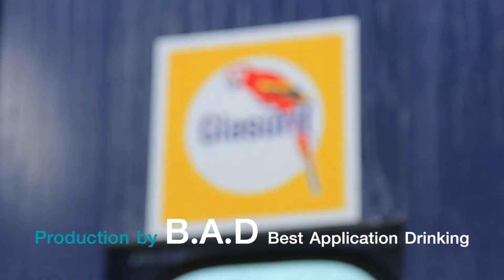Sheeva Classic 1966 FORD B1